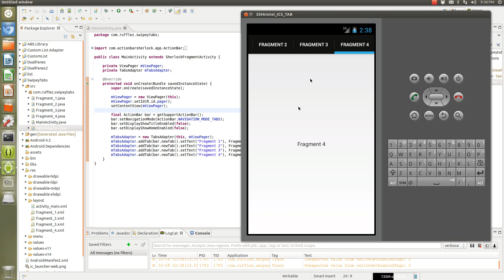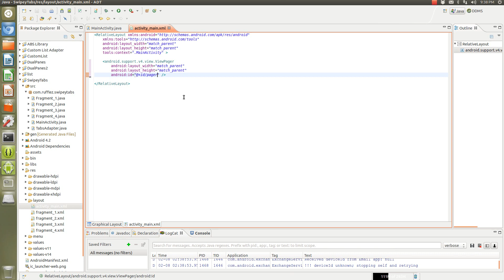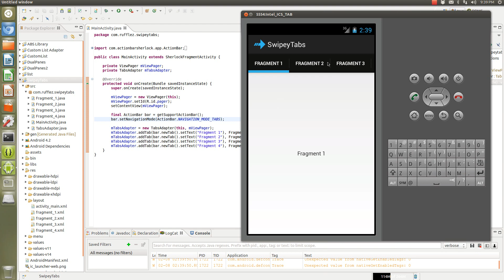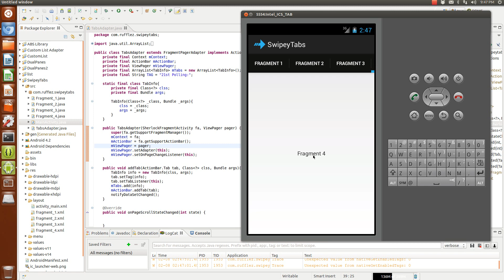ActionBar SwipeyTabs Example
This is a little more in-depth tutorial on how to use a ViewPager and ActionBar tabs to create Swipey Tabs.  SwipeyTabs is very similar to the new Play Store layout in Android.  It is very themable and you can make it really pop.  The source code can be found here: